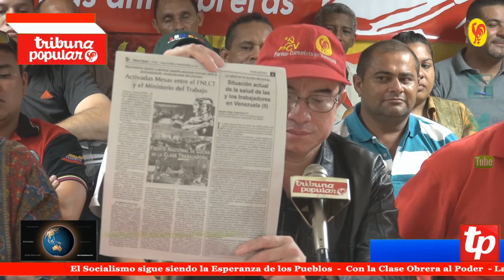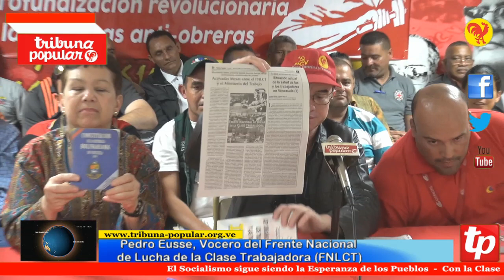Dirigentes rechazan suspensión de Mesas de Dialogo por parte el Ministerio del Trabajo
Caracas, 13 nov. 2014, Tribuna Popular TP.-  El Frente Nacional de Lucha de la Clase Trabajadora (FNLCT) rechazó hoy la suspensión unilateral por parte de funcionarios del Ministerio del Poder Popular para el Proceso Social del Trabajo de las Mesas de Dialogo que se desarrollaban desde hace algunas semanas entre el ente gubernamental y la masa trabajadora agrupada en esta organización clasista.